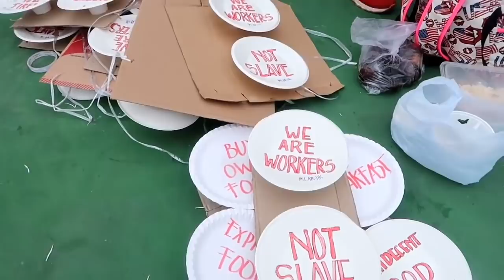BAGI AIR DI HARI BURUH 😘|| MENIKMATI MENU WARUNG MAK E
Hallo gaezzz 🙌🙌🙌
Perkenalkan saya adalah salah satu BMI hongkong yang lagi berjuang mengumpulkan dollar dinegri BETON
Dan saya juga mengshare kegiatan2 saya sebagai BMI

🔽🔽🔽Salam satun sesama perantau🔽🔽🔽

▶Alat Dan editing◀
⏩Kamera canon G7X mark ll
⏩Editing Kinnemaster